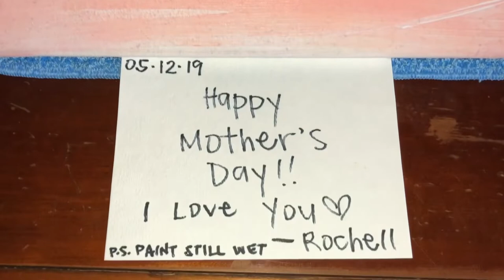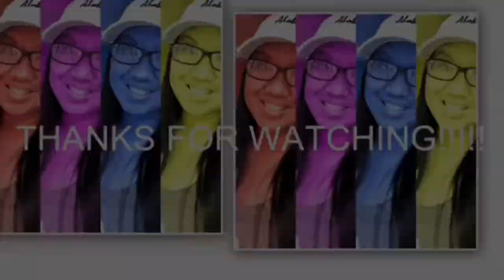MOTHER’S DAY GIFT TO MY MOM | INSPIRED BY RAY GRIMES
Happy Mother’s Day to all the mom’s all over the world!!

Camera & camera gear:
•Canon Powershot SX730 HS
•iPhone X
•Gorilla Pod
•Onn 50” Tripod
•Scorpion Jr.